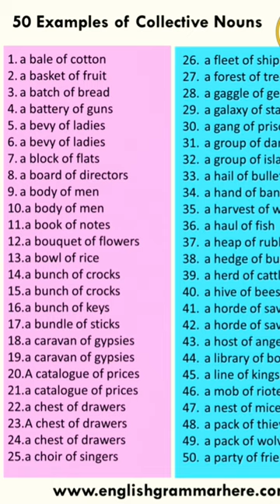List of 50 collective noun|English Grammar |english learning